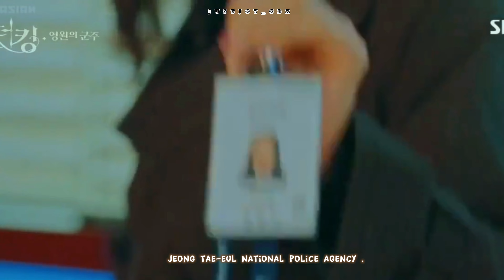ICONIC Humor || DADDY- psy || Multifandom || OG || [FMV]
WATCH THE DRAMAS : DRAMACOOL , KISSASIAN & YOUTUBE
~NONE OF THE CONTENTS IN THE VIDEO ARE OWNED BY ME ~

~none of the contents used in the video are owned by me~

and last but not the least HAVE A VERY NICE DAY
THANK U SO MUCH !!~NONE OF THE CONTENTS IN THE VIDEO ARE OWNED BY ME ~